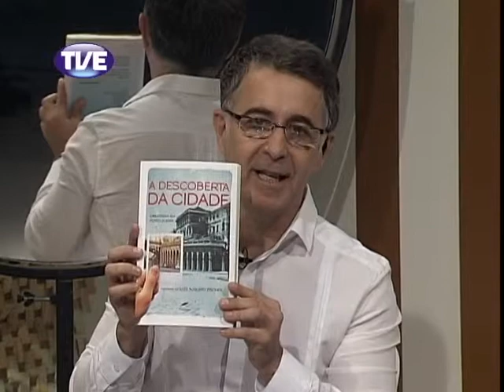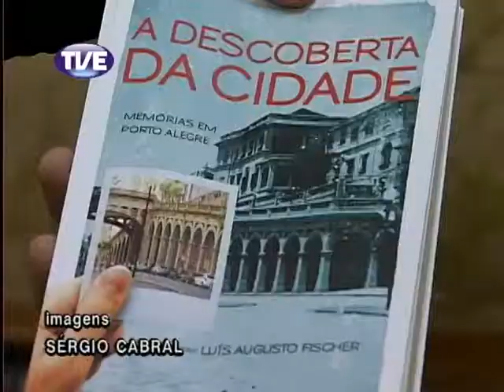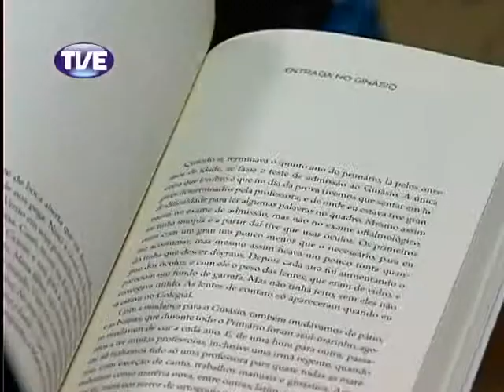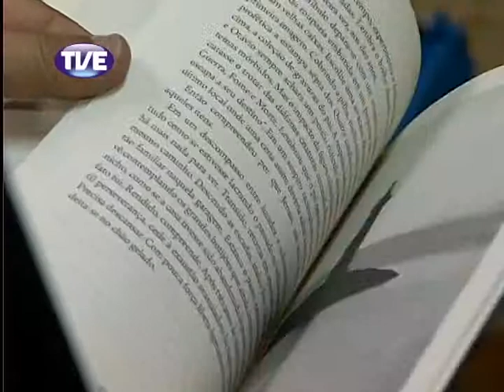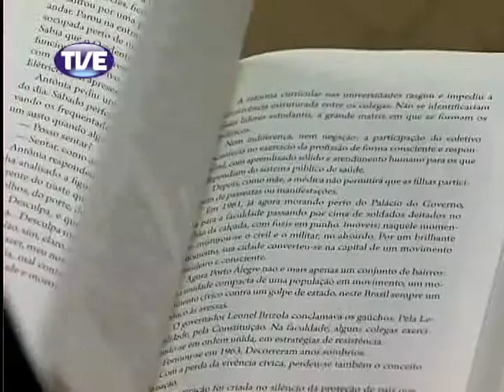Estação Cultura 25/03/2013 [Alta qualidade e tamanho]